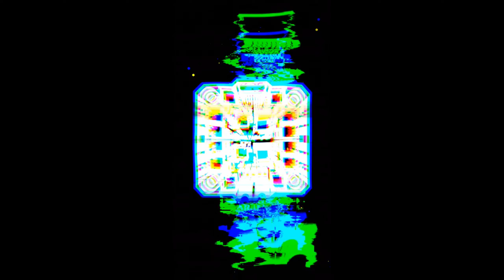Let's finish it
FPV drone freestyle flight

The quad
Frame: Loflo V3 - 5 inch setup with 6 inch arms
Flight controller: Kiss Ultra FCFC V2 - FW 2.0.1 I08
ESC's: Voltara 70A
Motors: Axisflying AF227 1960KV
Camera: Foxeer Predator 5 Micro
VTX: Rush Tank Solo
Antenna: Foxeer Lollipop  4
RX: Happymodel EP1
HD: DJI Action 2

TX: Jumper T20 with AG01 gimbals
Goggles: HDZero with SpeedyBee receiver